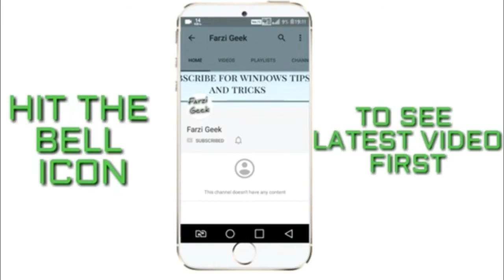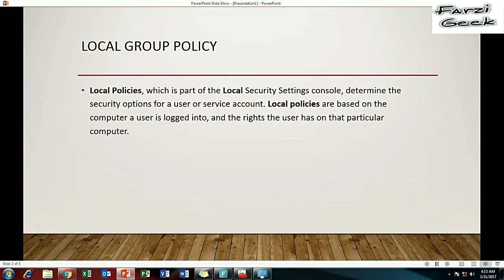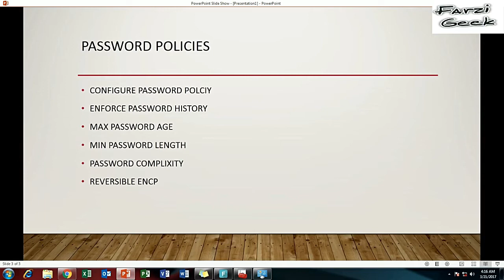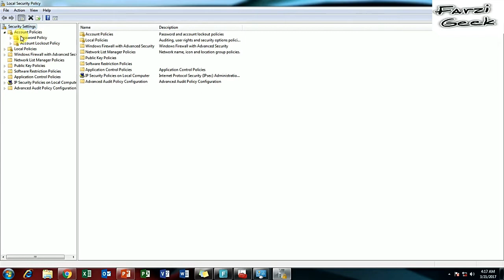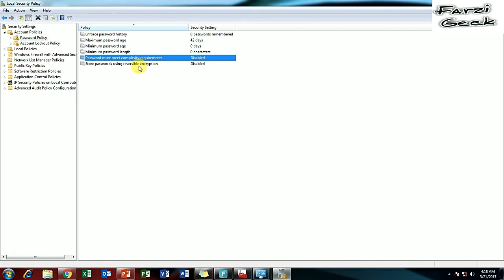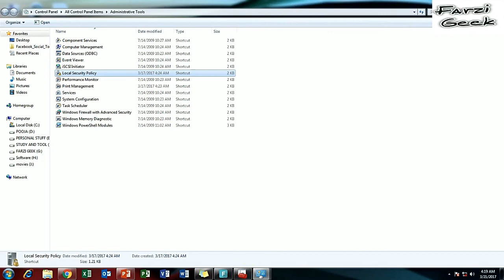LOCAL SECURITY POLICY ?? CONFIG ?? PASSWORD POLICY ?? LEARN NOW ...!! CONFIG NOW .??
To open Local Security Policy, click Start, type, secpol.msc.

Navigate the console tree to Local Computer Policy\Windows Settings\Security Settings

Under Security Settings of the console tree, do one of the following:

Click Account Policies to edit the Password Policy

CHECK STEPS AND FOLLOW .

Secpol.msc - to open local sec policy